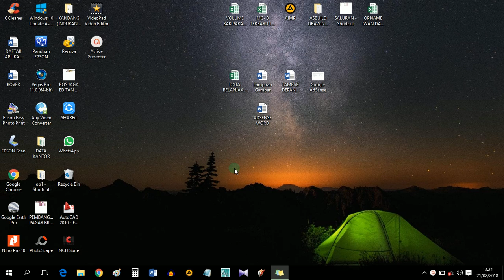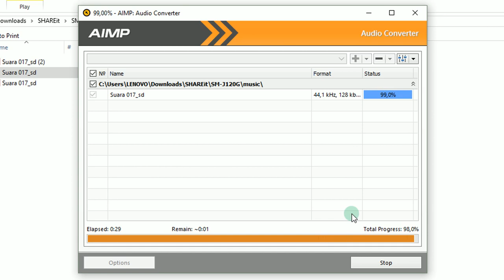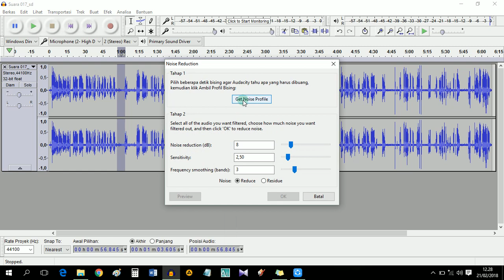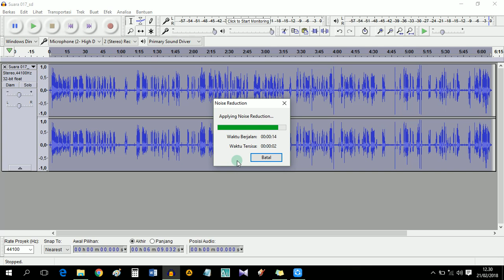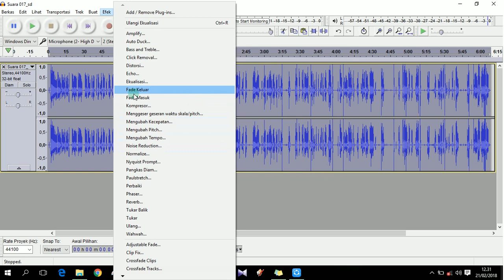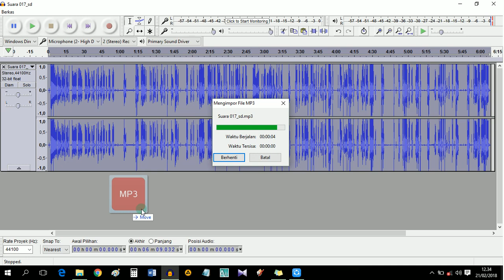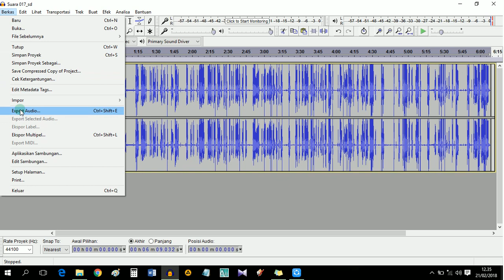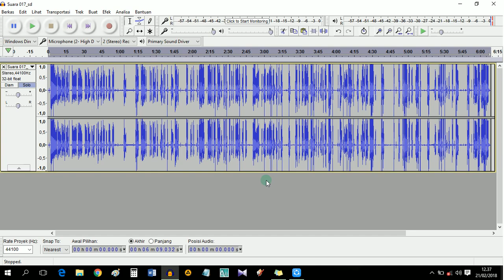Cara Edit Suara Rekaman Suara dari HP secara Jernih di AUDACITY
tutorial audacity bagaimana cara mengedit suara hasil rekaman suara baik itu rekaman dari laptop atau pun rekaman suara dari hp bisa di edit secara profesional di aplikasi audacity